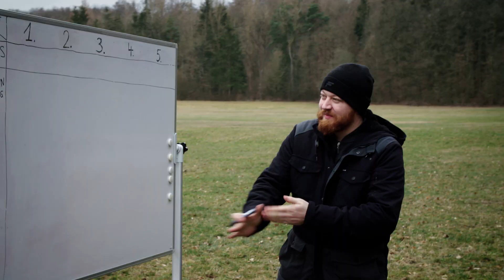FOCUS SQUARED GAMES 1/7: 110m hurdles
We created the world's funniest e-MTB contest to find out what is possible with our FOCUS bikes. Here are the rules for challenge number 1 of 7 - 110m hurdles: Each rider has his own lane with six hurdles. At the start, all riders sit on their bike, one foot on the ground. Gear and assist mode can be chosen individually. All start at the same time on the signal. If a competitor hits or misses an obstacle, he loses one place in the final ranking. The rider that crosses the finish line first wins, depending on penalties for missing or hitting an obstacle.